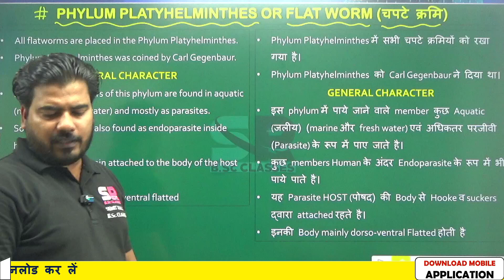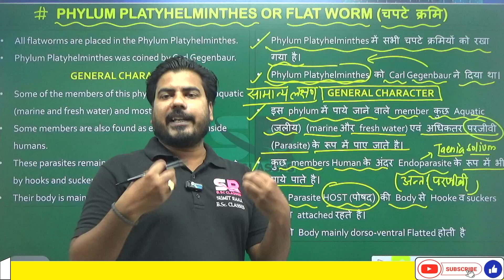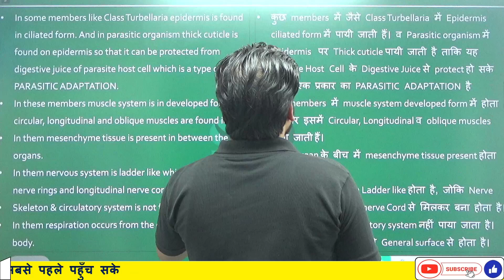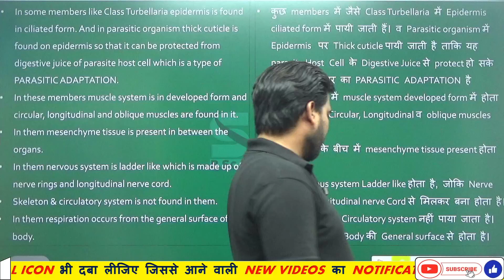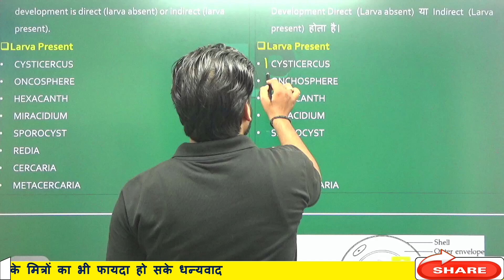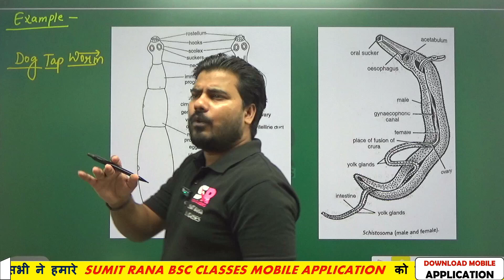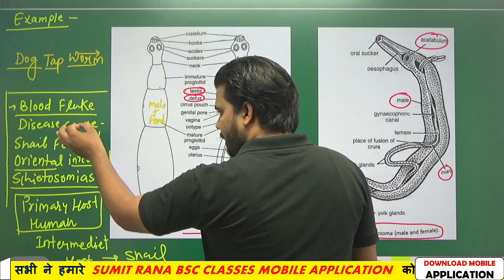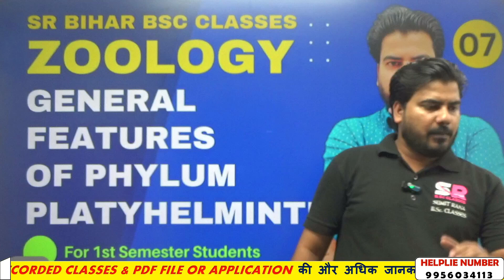Phylum Platyhelminthes || 1st Semester Zoology || Major & Minor Course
TODAY'S TOPIC - Phylum Platyhelminthes || 1st Semester Zoology || Major & Minor Course
Dear Students We Welcome You To The SR B.Sc. Classes.
My Name Is Sumit Rana, I Live In Shahjahanpur District, Uttar Pradesh & My Qualification Is  M.Sc. Zoology & B.Ed.
This Channel Provides You Education About B.Sc.. Here You Will Get All BSc Papers (Zoology, Botany Chemistry Math Physics) And We Will Guide You In Making Notes Properly.
You Can Download Sumit Rana B.Sc. Classes App On Play Store And Get Following Benefits.

►One Time Payment To Each Course, Unlimited Access to Videos Lecture
►Pdf File In Every Course
►Click On The Link Given Below To Download Sumit Rana B.Sc. Classes App.